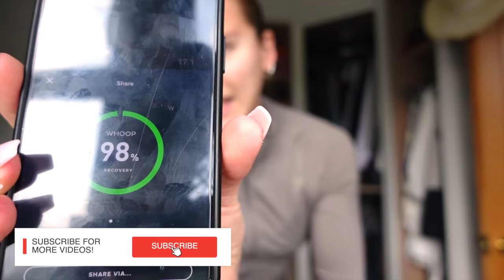What I Eat in a Day *no tracking*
♡ PRODUCTS USED ♡

Wearing Gymshark (code LUCY for discount) AD

AD